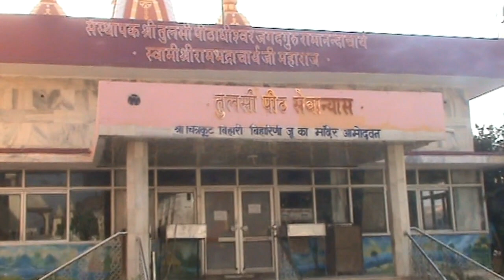Historical Manas Mandir-Chitrakoot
This documentary is based on Historical Manas Mandir-Chitrakoot# . It is by sandiom#